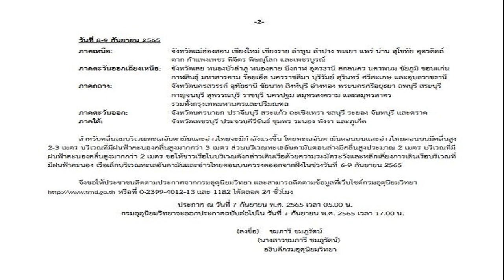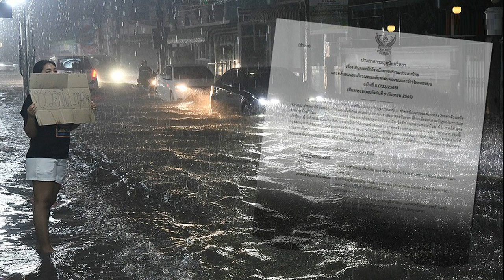คิมเบอร์ลี เตรียมตัวเป็นศรีภรรยา แฉกลับ ญาญ่า ไปเฝ้าณเดชน์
ไม่หวงหมากถอดบ่อยช่วงนี้ คิมเบอร์ลี เตรียมตัวเป็นศรีภรรยา วางแผนเรียนทำอาหารจริงจัง แฉกลับ ญาญ่า ไปเฝ้า ณเดชน์ ที่กองถ่าย
วันที่ 6 ก.ย. 65 มีการจัดงาน SEWA 5th Anniversary & New Product Lunching ฉลองความสำเร็จ 5 ปี ธุรกิจสกินแคร์ แบรนด์ SEWA (เซวา) และเปิดตัวโปรเจกต์ใหม่ SEWA X PANITA ซึ่งนักแสดงสาว คิมเบอร์ลี แอน เทียมศิริ มาร่วมงานในฐานะพรีเซ็นเตอร์มาร่วมแสดงความยินดี และได้ให้สัมภาษณ์ถึงการเตรียมตัวเป็นภรรยา โดยมีการวางแผนเรียนทำอาหารจริงจัง พร้อมเผยสิ่งที่ตัวเองขอยืนยันว่าจะไม่ทำอย่างเด็ดขาด และแฉกลับ ญาญ่า อุรัสยา ว่าแอบไปหา ณเดชน์ ที่กองถ่ายอยู่บ่อยๆ
ฝึกซ้อมการเข้าครัว?
“คือปกติเราก็จะทำอาหารให้ทานกันเรื่อยๆอยู่แล้ว ส่วนใหญ่ก็จะทำอาหารเบาๆ แต่ที่ตีกันเป็นประจำคือพี่หมากหิวก่อนที่อาหารจะเสร็จและเราจะละเมียดละไมเราอยากจะใช้เวลานานกว่านี้ ทอดนานกว่านี้ แต่เขาจะแบบ เมื่อไหร่จะเสร็จ จะกินเดี๋ยวนี้
ตกลงกันหรือยังว่าแต่งงานไปใครจะเข้าครัว?
“พี่หมากก็อยากเรียนทำอาหาร คิมก็อยากจะทำอาหารเหมือนกัน คิดว่าปีหน้าน่าจะลงคอร์ส แต่อาจจะไม่ได้ไปด้วยกัน เพราะคิมอยากทำขนมด้วย
คิดว่าสกิลใครเหมาะกับการเข้าครัว?
“คิมว่าคิม พี่หมากควรทำนอกบ้าน แคมปิ้ง ย่างเนื้อ ทำพิซซ่า
แล้วเราทำยังไง ตอนเขาโมโหหิว?
“ก็บอก ก็นี่ไง ก็ซื้อผลไม้มาให้กินรองท้อง แต่เขาไม่กิน เขาจะกินเดี๋ยวนี้ (เราก็สู้?) สู้ ก็กลัวไม่อร่อยไง
ก่อนหน้านี้เขาบอกว่าเขาคือพ่อบ้านเลย ทั้งล้างจาน?
“คือคิมทำอะไรได้หมด ยกเว้นล้างจาน ยืนยันว่าไม่ล้าง คือพี่หมากเขารู้ อย่างเขาไม่กลับบ้าน3วันและเขามาเห็นจาน คือมันก็อยู่อย่างนั้น3วัน
คิดแก้ปัญหาโดยการซื้อเครื่องล้างจานไหม?
“ไม่ค่ะ เพราะว่าใช้เครื่อง เราก็ต้องเอาเศษอาหารออกก่อนอยู่ดี มือเราก็จะต้องเปื้อนเศษอาหารอยู่ดี (คือไม่ล้างจานมาตั้งแต่เด็กอยู่แล้ว?) ใช่พี่น้องทุกคนจะรู้ว่าคิมไม่ล้างจาน แต่คิมจะดูดฝุ่น จะกวาดบ้าน ถูบ้าน คือได้หมด คือพี่หมากก็บ่นอยู่เหมือนกัน แต่เขาก็ต้องทำ บ่นไปล้างไป
รู้สึกไหม หลังจากขอเราแต่งงาน เขาถอดบ่อยนะ?
“รู้สึก คือเขาก็ไม่ได้แจ้งเรา แต่เขาก็ทำงานหนักมากกว่าจะได้หุ่นนี้มา เขาก็ออกกำลังกายค่อนข้างหนักมาก เขาก็คงภูมิใจ”
แซวเขาไหมอยู่กับแฟนต้องเซ็กซี่ขนาดนี้ด้วย?
“ก็ไม่หรอกค่ะแต่เพื่อนก็จะแซวว่าถอดเยอะนะ ก็ไม่ได้ห้าม ไม่ได้หวง คนดูได้
ไม่หวงจริงเหรอ เพราะเห็น ญาญ่าแฉว่าไปที่กองบ่อย ไม่รู้ไปหาญาญ่าหรือไป